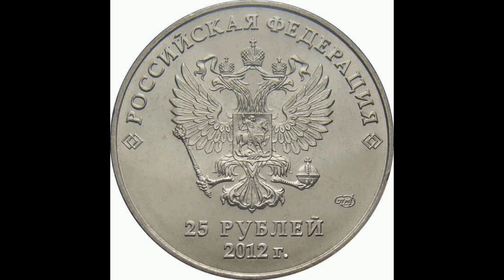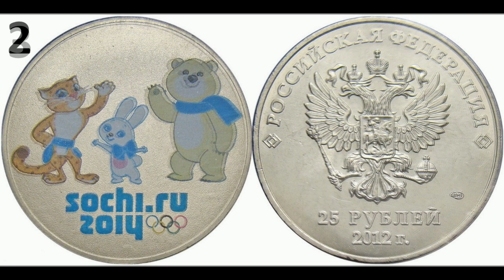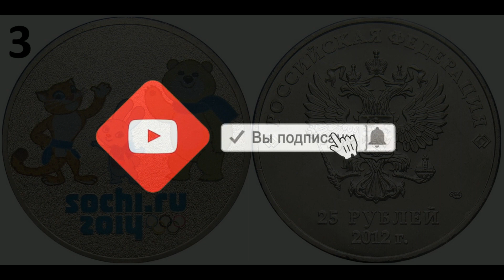Реальная цена монеты 25 рублей 2012 года. Сочи-2014. Талисманы игр (цветная). Разбор разновидностей.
Coin 25 rubles 2012. Sochi 2014. Mascots of games (color). Russia. Сегодня на обзоре монета 25 рублей 2012 года, Сочи 2014 Талисманы игр (цветная), серии "Олимпийские монеты. Сочи-2014". СПМД. В данном видео Вы узнаете ее реальную стоимость и все разновидности, и конечно же цены на них. Россия.